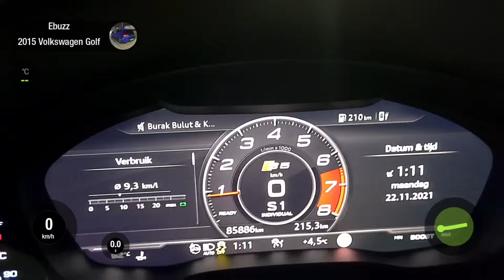S5 B9 0-100 100-200 1/4mile Dragy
Zf8
Sportback
Full weight